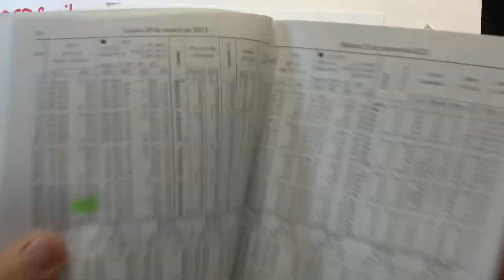COMIENZO DE LA PRIMAVERA 2023 EL DIA 20 DE MARZO A LAS 22:24 HORA OFICIAL DE NUESTRO RELOJ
EQUINOCIO DE PRIMAVERA 2023 20 DE MARZO